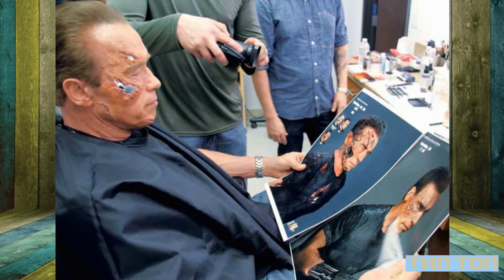ТОП 10 СЕКРЕТЫ КИНО (ТОП от Тип Топ)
Интересные секреты и факты кино в ролике топ 10 от Тип Топ.